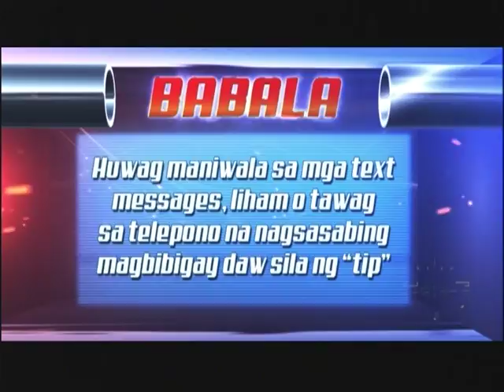Mid-day draws 4pm - May 28, 2018